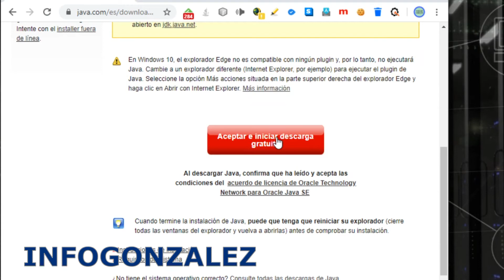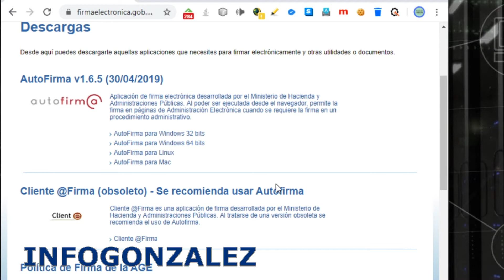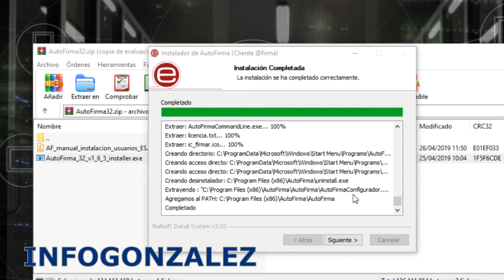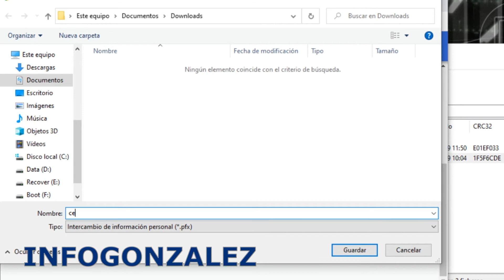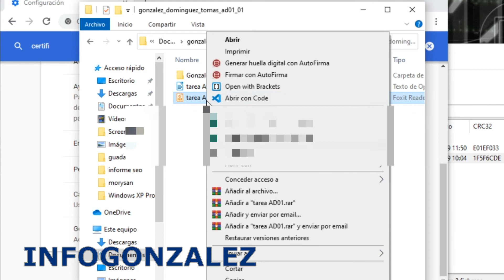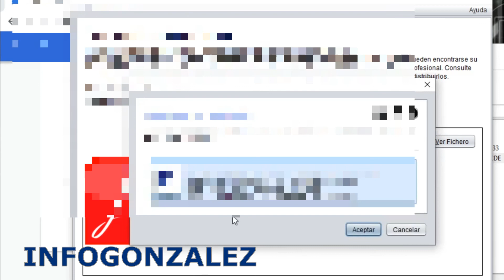Cómo Firmar PDF con Certificado Digital FNMT en España: Procedimiento Detallado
Aprende el proceso completo para firmar documentos PDF utilizando un Certificado Digital emitido por la FNMT (Fábrica Nacional de Moneda y Timbre) en España. Esta guía te proporcionará un procedimiento detallado paso a paso sobre cómo aplicar una firma digital válida en documentos PDF, lo que garantiza la autenticidad y la integridad de tus archivos electrónicos. Descubre cómo aprovechar esta tecnología de forma segura y legal en el contexto español para agilizar la firma de documentos y trámites electrónicos.

En este vídeo muestro cómo firmar documento PDF con certificado digital en España

Libros Recomendados:

► Aprende a programar Java para niños
► Manual Raspberry Pi

Gadtgets Arduino Raspberry

► Raspberry 4
► Kit Arduino
► Kit Raspberry
►MakerHawk ESP32 Placa de Desarrollo WiFi Bluetooth
►Módulo WiFi NodeMCU
►ESP32 NodeMCU modulo WiFi

► Arduino Basic
► Raspberry Basic
► Kit Arduino Basic
► Kit Raspberry Basic